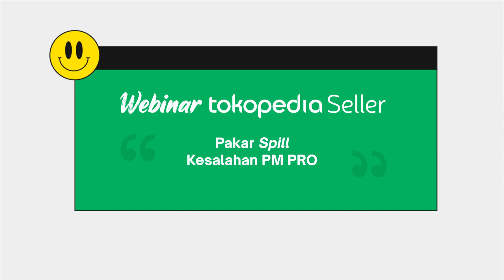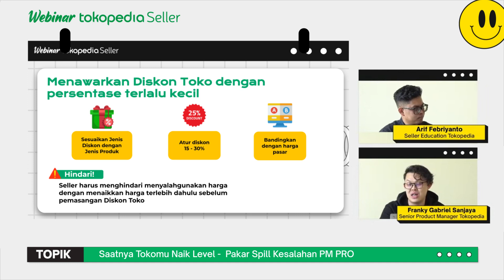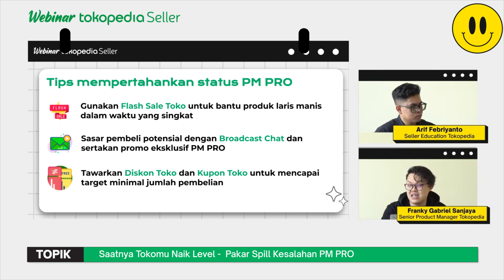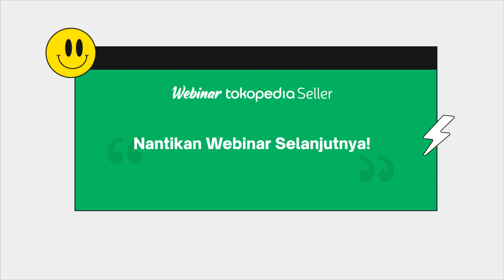Hati-Hati❗Kesalahan PM PRO yang Sering Terjadi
Udah saatnya kembali ke jalan yang benar~ Bareng sama pakar, kita cari tau caranya perbaiki 2 kesalahan di level produk biar tokomu naik level. Tonton sampai abis yaa! 🙌